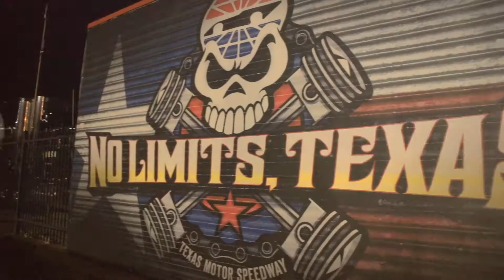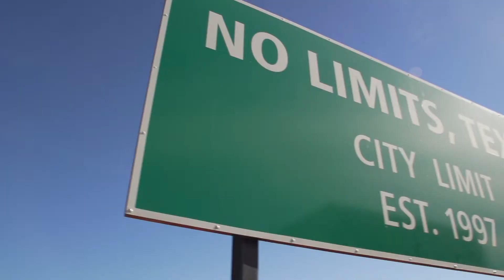NASCAR PROMO For Crawfest 2016